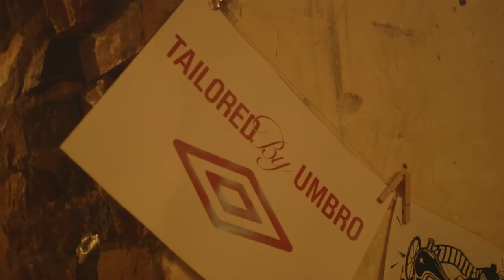Secret Walls x Umbro x Footlocker - Semi - Finals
UmbroXfootlocker Semi - Finals @ Book Club, London

Georgia Hill & Alfa vs. Dyox & Conzo
Kristian Douglas & Riff vs. Ewa Mos & McBess

Edit by ItDrewItself